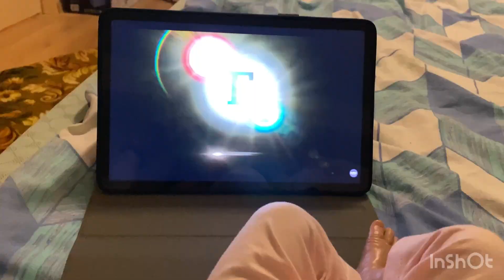Влог с реборном Авророй в деревне❄️